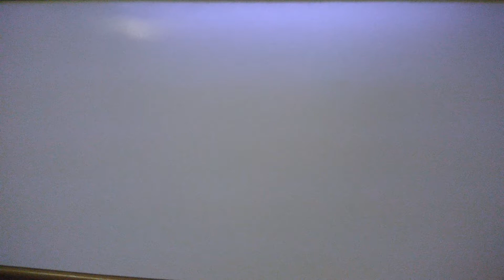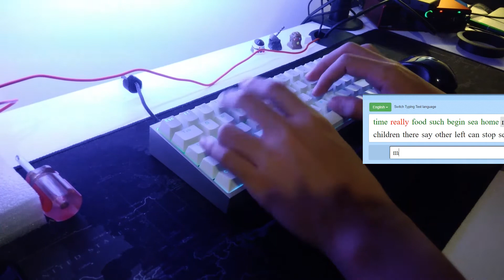Mechanical Keyboard Typing Sound Test? Outemu Silent Sky 62g ft. 10FastFingers - Typing ASMR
Yo everyone! 2020 is here and nothing beats a keyboard typing sound to start the year!

Specs:
Stock 62g Outemu Silent Sky v2.2 Key Switch
DZ65 RGB V1 PCB
65% Aluminum Plate
Tofu 65 Aluminum Silver Case w/ Brass Weight
Qisan Magicforce Crystal 108 Double Shot ABS Stock Plastic Keycaps (OEM Profile)